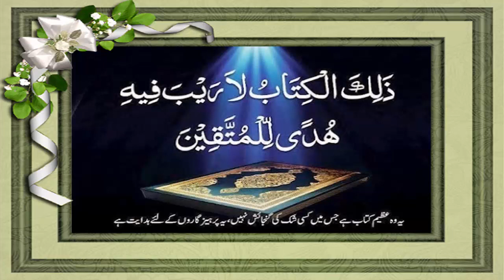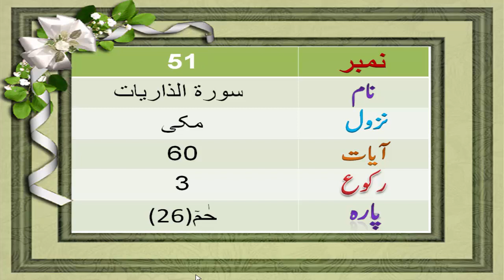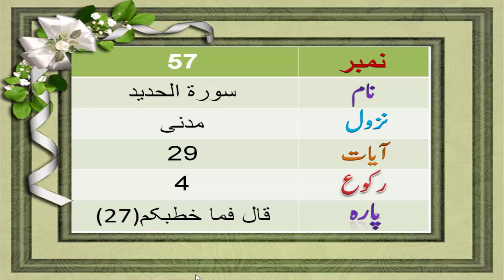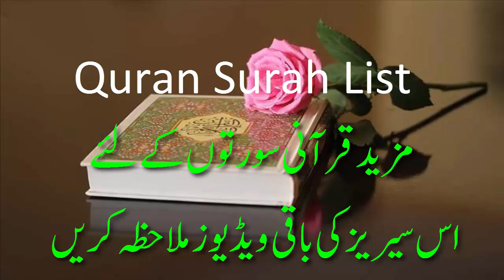quran surah list vedio no 2 | how many surah in Quran | information about Quran